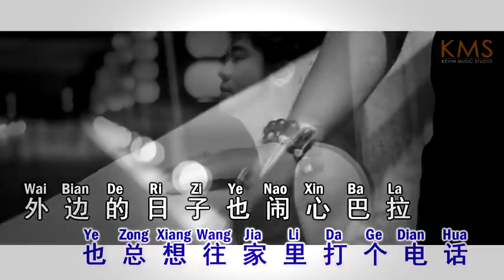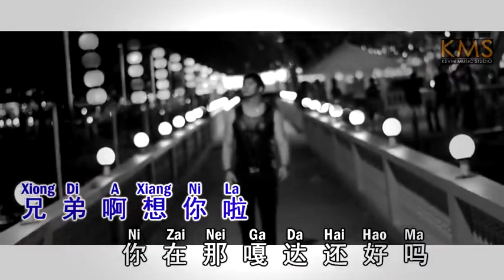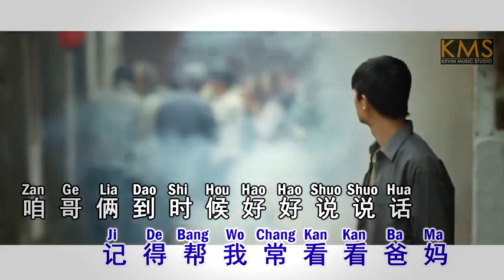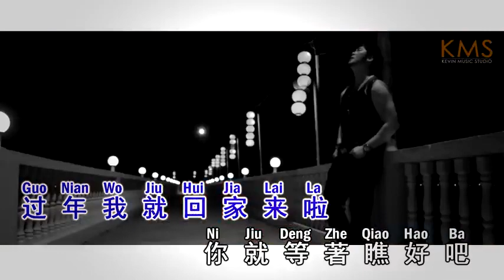XIUNG DE XIANG NI LE